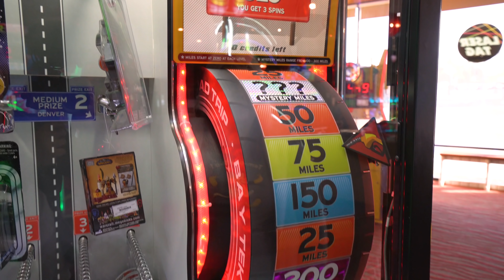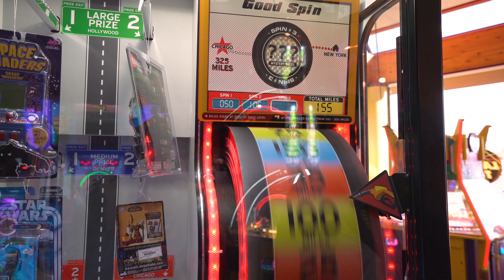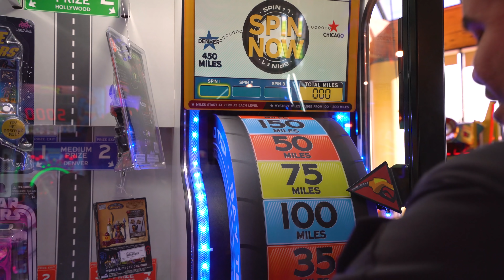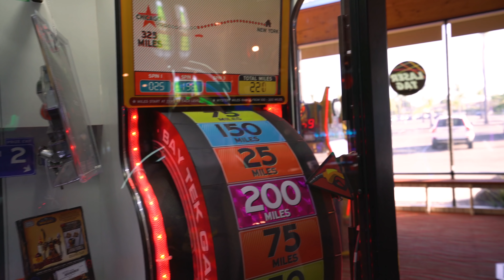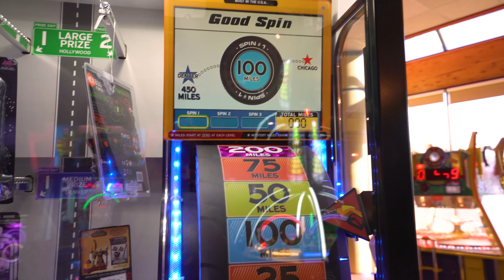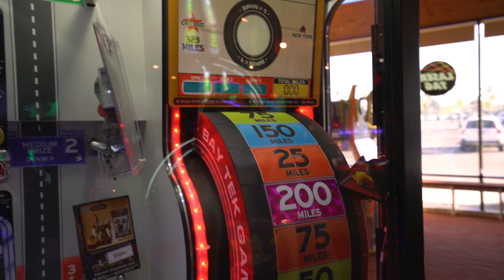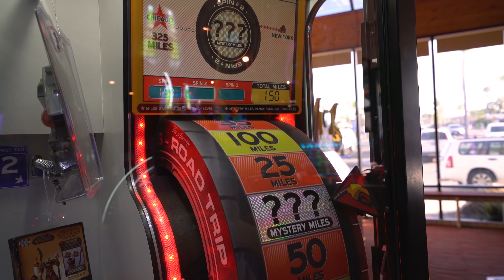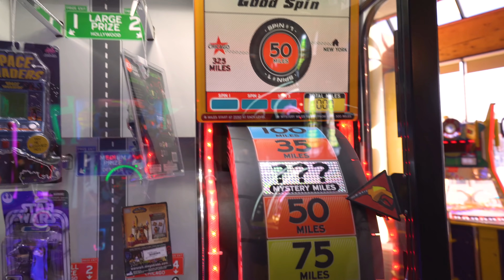Road Trip arcade game jackpot - Let's WIN it!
The Crane Couple is back at City Fun Center arcade in San Diego to tackle the Road Trip arcade game for the big jackpot prize! Road Trip is a fun arcade game with lots of cool prizes to win - come join us as we play and see if we can win the big jackpot! Let's WIN it!